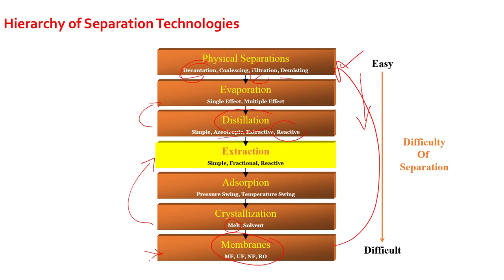Separation Processes | 5-1 | Course Importance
الدرس 1 : Course Importance
- Hierarchy of Separation Technologies
- Definition